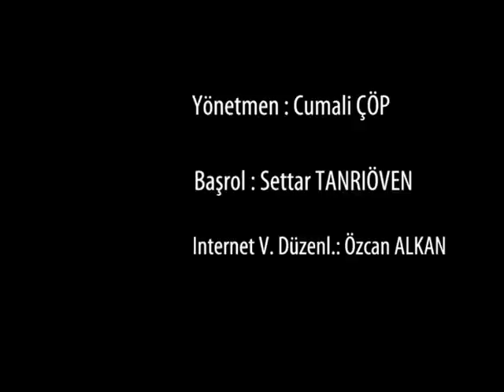Sabahat Akkiraz - Yeni Klip - Eski Libas Gibi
Senaryo : Settar Tanrıöven
Yönetmen : Cumali Çöp
Oynayan : Settar Tanrıöven

Sabahat Akkiraz Resmi Sayfası